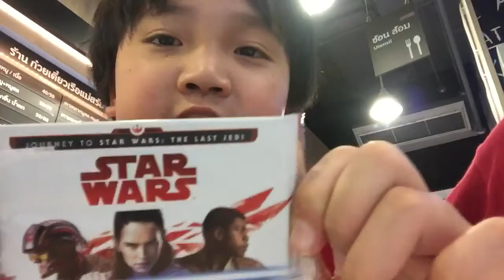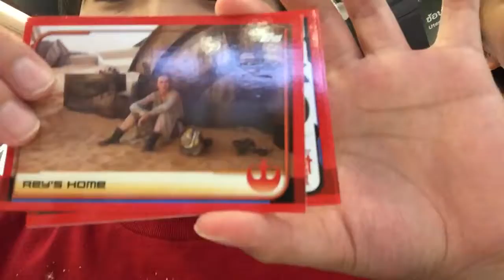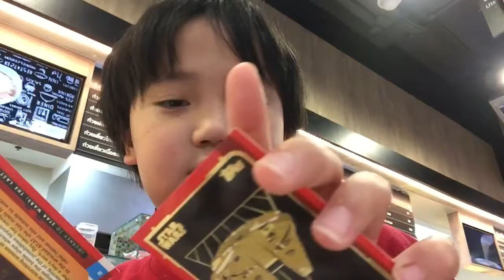OPENING TWO PACK OF STAR WARS THE LAST JEDI